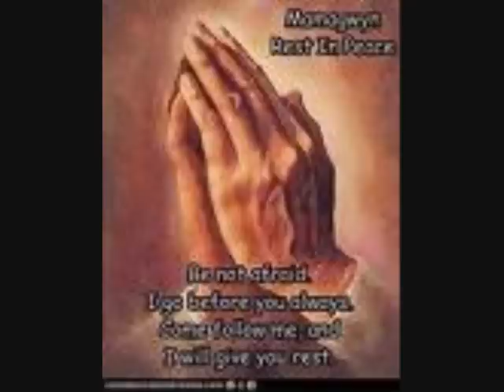BE NOT AFRAID -DERRICK J. Gospel Album Buy on Line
BE NOT AFRAID -DERRICK J. Gospel Album was recorded in Melbourne Australia. CD is distributed by WORD BOOKSTORE Australia wide Derrick J

"DERRICK J." , a well respected entertainer, known to many as "The Golden Voice" and "The Crooner" , has been entertaining music lovers, both young and old for over 25 years. He has captivated audiences by his graciousness, warmth, passion as a performer and most of all his rich and powerful vocal ability.

He has performed overseas in a chain of 5 star hotels such as Hilton, Oberoi and Ramada to name a few. However, in November 2011, his brilliance weaved the path to phenomenal success when he was booked to perform at the Las Vegas Hilton. Thanks to the magic of You Tube, with over 100 TV clips, totalling half a million hits, secured this contract for him — a pinnacle of every entertainers dream.

Romance serves as the core of DERRICK J.'s music and lasting success. He is well renowned to choose songs with eternal themes of love and longing that lovers want to embrace. Whether he sings a sweeping exultation of happiness or a weeping lament of love lost, the King of Romance pours his honeyed, mellow voice over each note, coating it with the same passion as a suitor imploring his lover for one more moment of bliss.

His musical debut in 1974 on "New Faces" with Bert Newton, earned him Bert?s Encouragement Award, which was the opening to his very successful career as an entertainer in Australia. For over 15 years he appeared as a regular artiste on many TV shows. His first DVD titled "Never Give Up" summarises his musical career which include appearances on "Good Morning Australia" with Bert Newton ~ Ch.10, "In Melbourne Today?" with Ernie & Denise ~ Ch. 9, @quot Denise " ~ Ch.7, "At Home" with John Mangos ~ Ch.7, "Till Ten" with Joan Mcggines ~ Ch.10, "Penthouse Club" ~ Ch.7, "Midday Show" with Ray Martin ~ Ch.9, "Cabaret" ~ SBS, "Christmas Concert" with Human Nature at Twin Towns which was televised on Sky Ch. and clips from the Hilton Hotel concert.

His second DVD, released this year, titled "Derrick J. Live in Concert at BMICH" is a live recording of his performance to a full house, accompanied by two award winning female Australian performers. The mesmerised audience witnessed 3 hours of Derrick J's charm and talent which was echoed as an outstanding performance by a great artiste. He performed some of his finest love songs to an appreciative audience who wanted more.

In addition to these 2 DVD's Derrick J, has released 8 albums of which 2 went gold.

His latest Gospel album titled "You'll Never Walk Alone", is now sold at all WORD bookstores nationally.

His music is of international standard with the backing of great musicians from the Melbourne Symphony Orchestra, the ABC show band and Channel 9 band, with backup singers Patchwork from the Don Lane Show, Linda George, Penny Dyer to name a few.

Derrick J's many talents broaden into acting where he has played numerous roles in "Neighbours", "Kath & Kim", "Newly Weds", "We Can Be Hero's" "Gross Misconduct" (with Jimmy Smits), "Sensing Murder", and many more. He has also featured in numerous commercials for Heinz, Fox FM, Aust Post and others.

In addition to this, a documentary featuring Derrick J was produced by Ch. 7 on a show called the "Times" titled "King of Shopping Centres" detailing his musical success and popularity in Australia.

Presently he works as a Recording Producer, and produces albums for young, up and coming artistes giving them advice on musical direction and promotion which he continues to do up till now. He also performs at various Hotels, Tatts and Tabaret Venues doing a one hour show called "Morning Melodies". These one hour shows are booked to capacity during the day to audiences who travel from all over Victoria, thoroughly enjoying Derrick's show wanting more. He is also heavily booked out for public and private events and functions during the week and weekends.

Derrick J's music has been televised on all country TV stations Morning shows — Southern Cross Network in Bendigo, Ballarat and Shepparton. He is now a host on the award winning "Sri Lanka Morning Show" on Ch. 31 every Sunday between 10-11a.m. .

Derrick J products can be purchased on line or by calling 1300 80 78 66